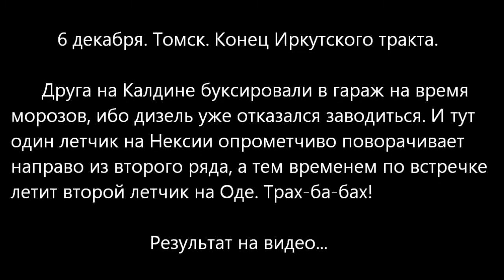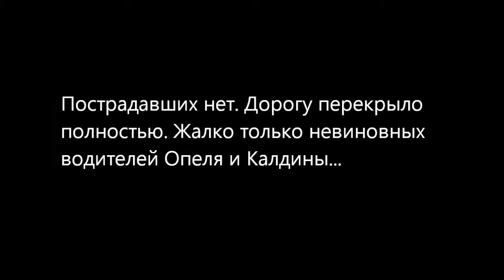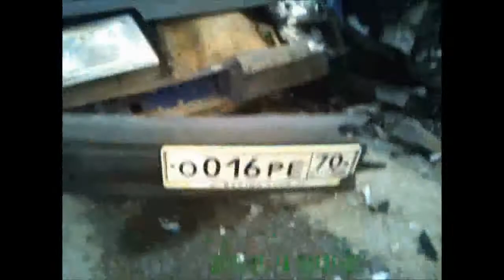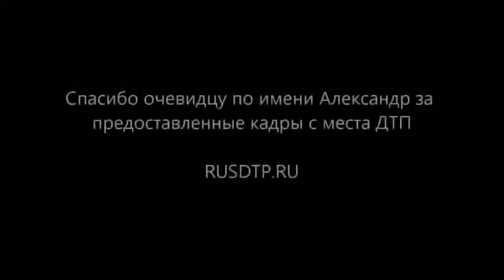best car accident and crash compilation over the world Russian Edition 2014 #2048